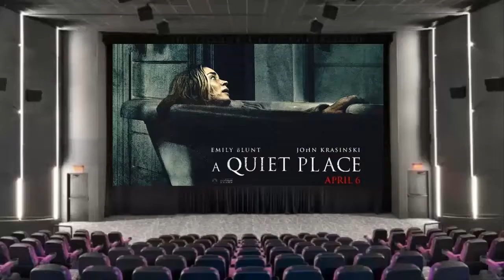Mi opinión: Un Lugar en Silencio